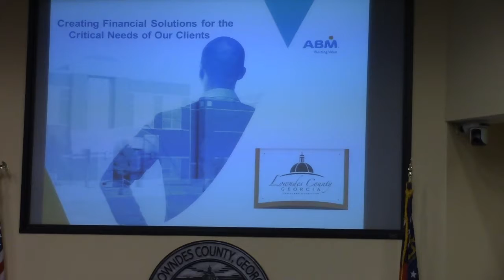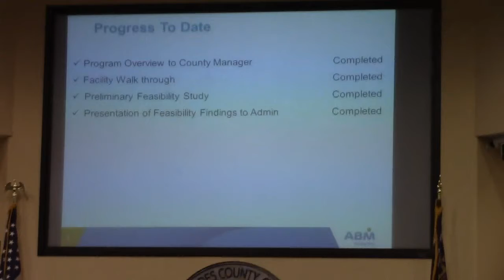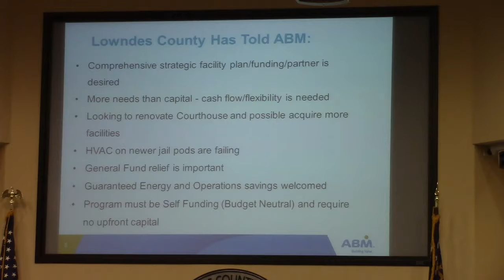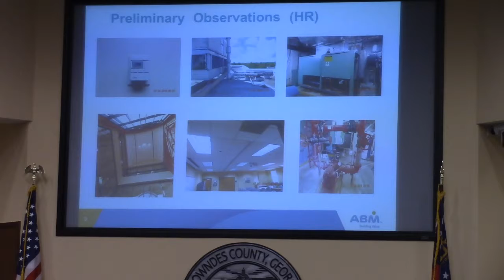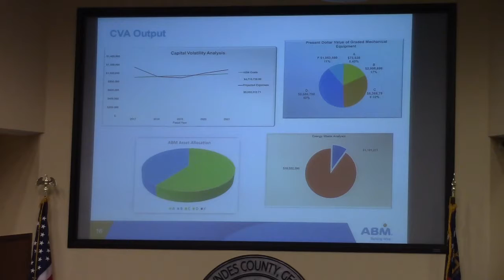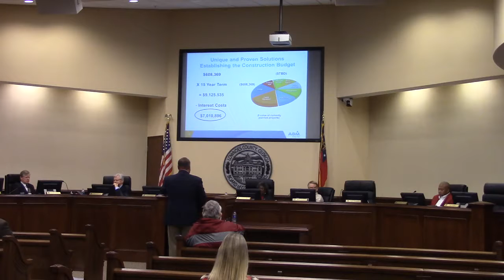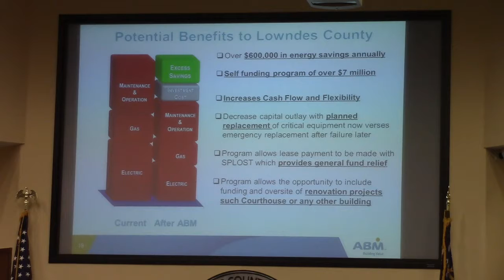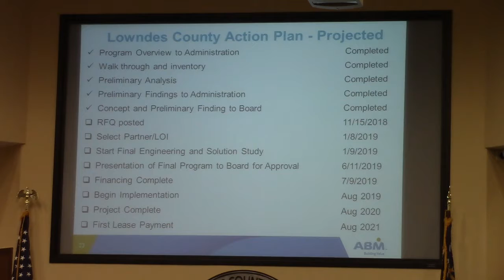7. Reports - Special Presentation ABM Industries Inc. @ LCC Work - 2018-11-12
Valdosta, Lowndes County, Georgia, November 12, 2018.